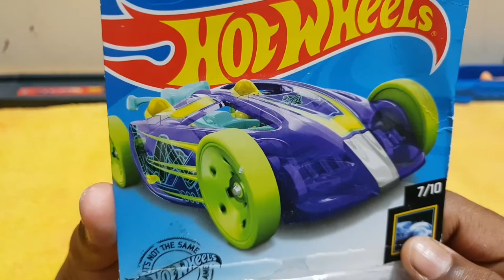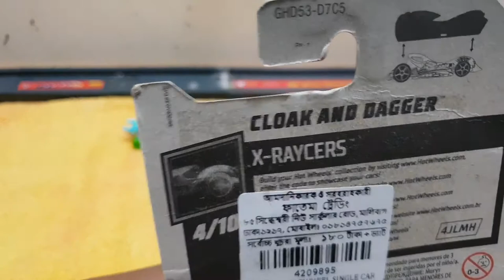Pedal de metal and cloak and dagger hot wheels car